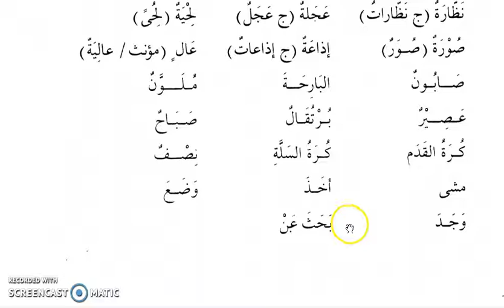Arabic Through Tamil P2 007 09